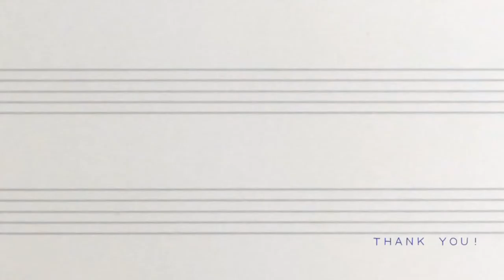【ＶＯＣＡＬＯＩＤ】 【KAITO V3】 YOAKE 【オリジナル】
Music ＆ Lyrics → ponpoko

* MMD model data: YM equation KAITO V3 (YM)

* Stage: Stage note (yuduki)